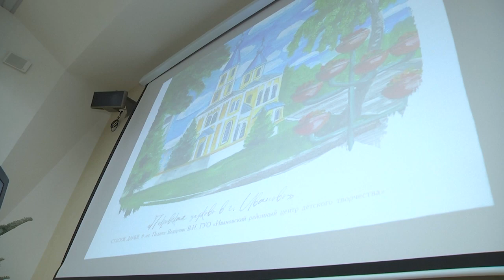2023-01-13 г. Брест. Чествование победителей конкурса «Мой край родной». Новости на Буг-ТВ.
Чествование победителей конкурса детского рисунка «Мой край родной».
В Брестском облисполкоме прошло чествование победителей конкурса детского рисунка «Мой край родной». Его условие - нарисовать свою малую Родину - и еще на отборочном туре в регионах на конкурс поступили самобытные работы от более чем 230 юных художников. Талантливых финалистов поздравил заместитель председателя Брестского облисполкома Вадим Кравчук – каждого из них ждали подарки, сладости и культурная программа.